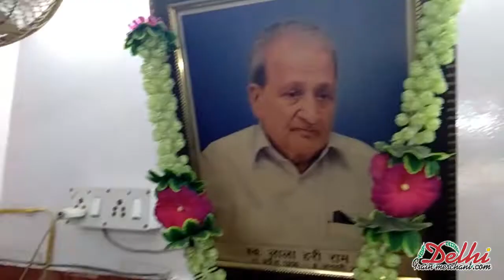Purushottam Dass Singhal - Gopi Ram Hari Ram now available on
अमर ज्योति डायरेक्टरी अब पेपर लेस डायरेक्टरी के रूप में आप के समक्ष